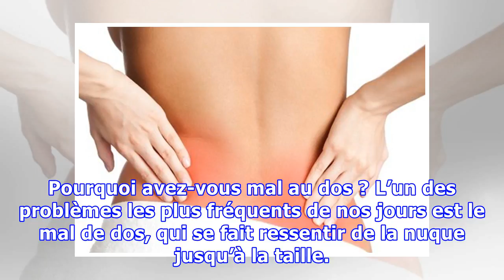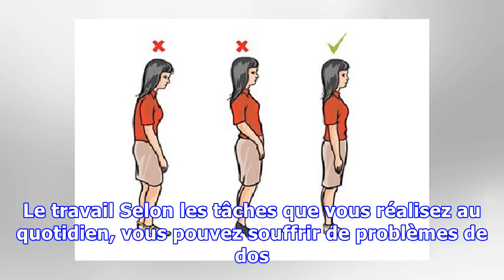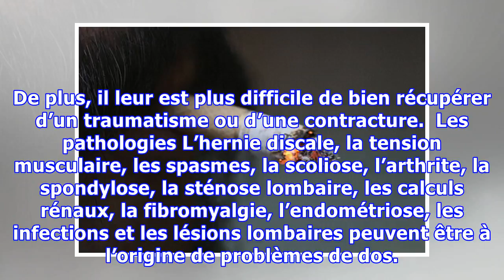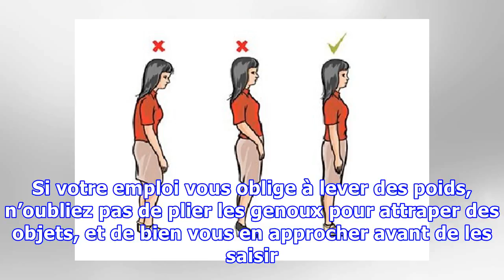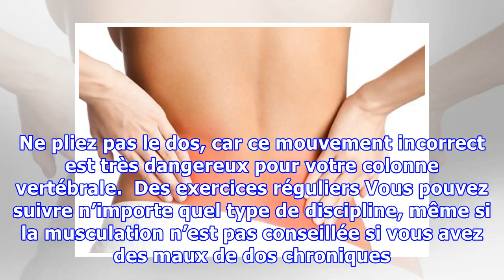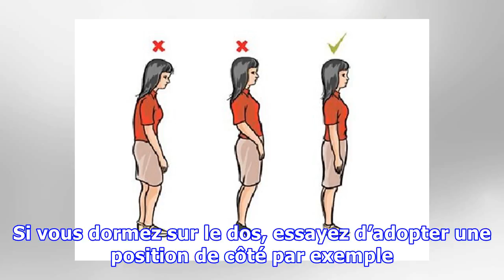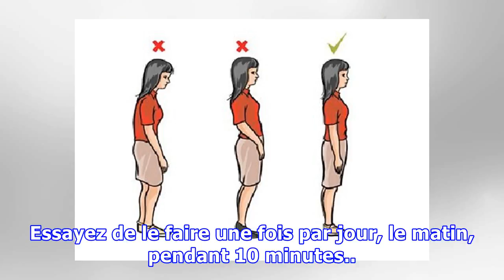Pourquoi avez-vous mal au dos ?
Pourquoi avez-vous mal au dos ? L’un des problèmes les plus fréquents de nos jours est le mal de dos, qui se fait ressentir de la nuque jusqu’à la taille. Il peut être dû à diverses raisons, comme une mauvaise posture, un manque de sommeil ou une surcharge d’activités. Découvrez pourquoi vous souffrez d’un mal de dos, en lisant la suite de cet article. Les facteurs les plus fréquents du mal de dos...